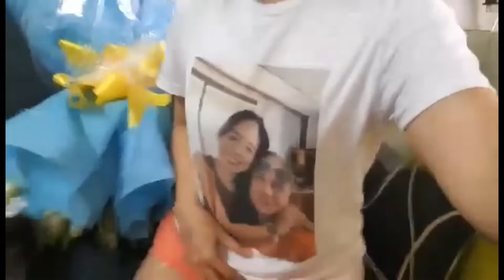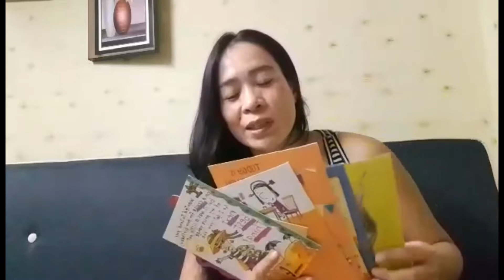JOHN SURPRISED ME AGAIN ON MY BIRTHDAY PART2 || LDR VIBES|BIRTHDAY WISHES FROM CANADA|Jean and John